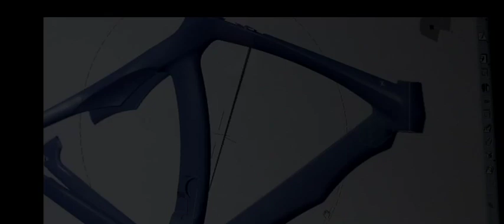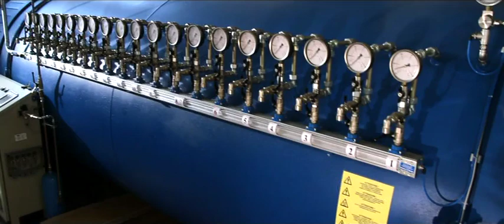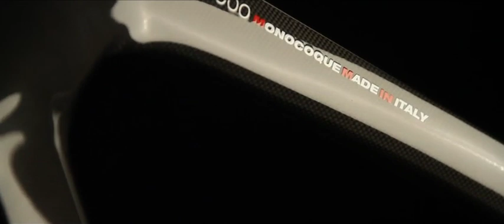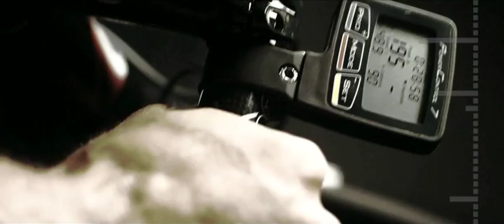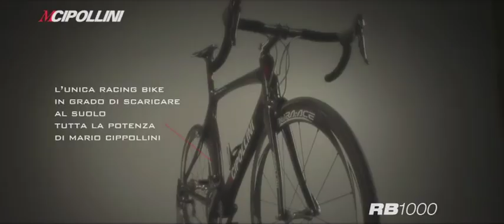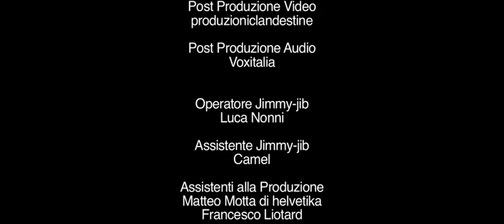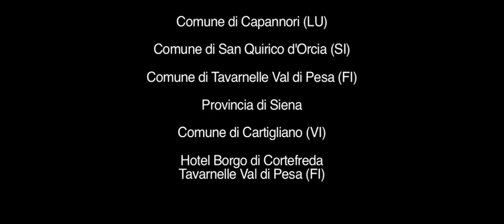Cipollini 2011 bike range release DVD Leak